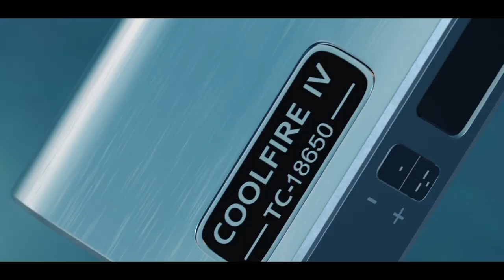The Innokin CoolFire IV TC 18650 & iSub V Trailer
Introducing the Innokin CoolFire IV TC 18650!

Powered by the ultra-fast and accurate AETHON temperature control board, the Cool Fire 4 TC 18650 runs on a single 18650 battery and delivers 75Watt with temperature control! The Cool Fire 4 TC Vape 18650 is compact, durable and ultra-fast at 0.2 seconds from Click to Vape!

The Cool Fire IV TC 18650 is available in two editions: the Complete Kit which includes an iSub V TC Tank and a protective silicon 18650 battery cover and a Limited Edition Vape Travel Kit (without iSub V tank) which includes an added Vape Travel Case with an integrated 18650 Battery power level checker.

Building 6, XinXinTian Industrial park , Xinsha Road Shajing, Baoan District, Shenzhen, China P.R.C. 518104